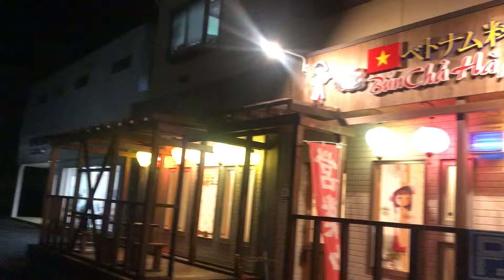Lâu không ăn hương vị quê hương bún chả , bánh xèo , nem quấn